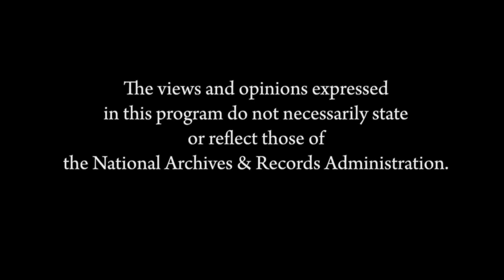1944: FDR and the Year that Changed History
It was not inevitable that World War II would end as it did. Jay Winik brings to life the year 1944, which determined the outcome of the war and put pressure on an ailing yet determined President. A book signing will follow the program.